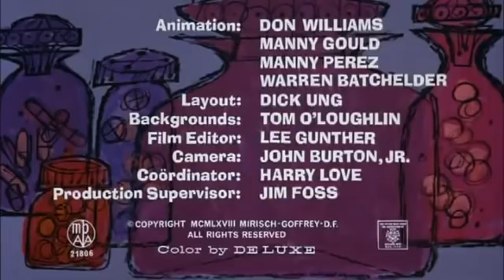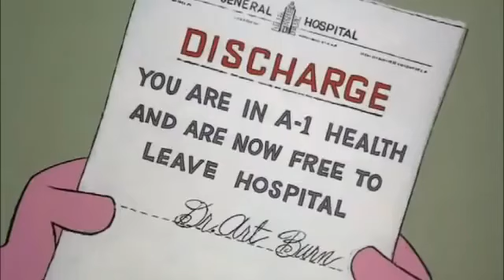A Pantera Cor De Rosa (Pantera Em Tratamento) #46